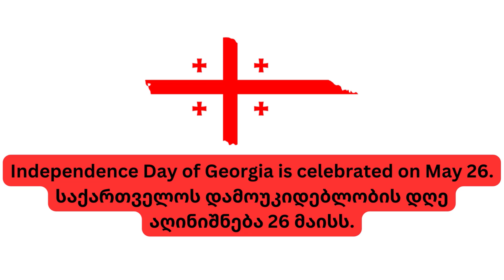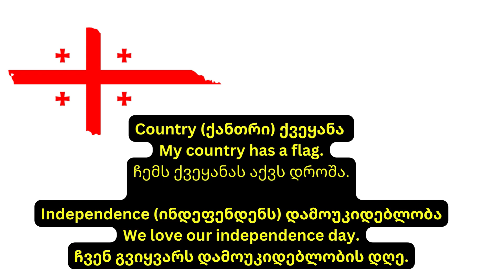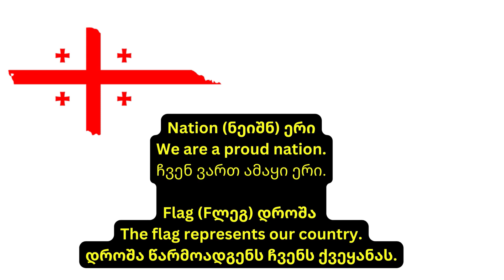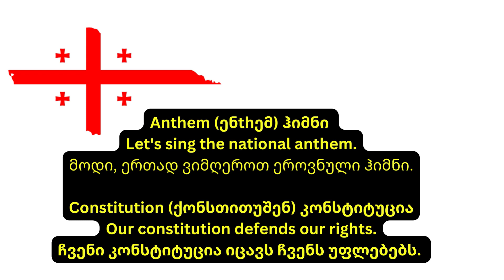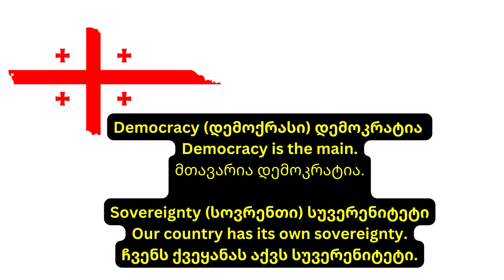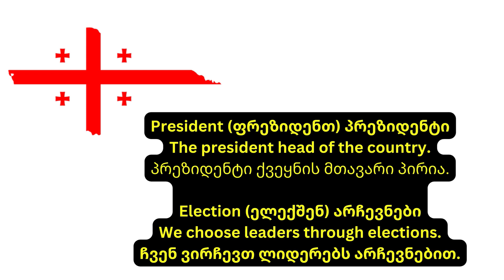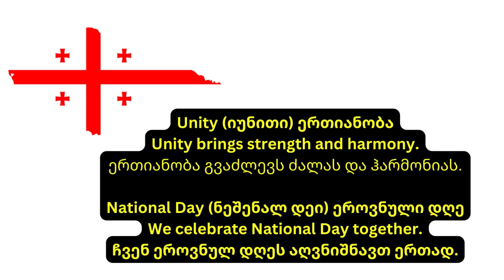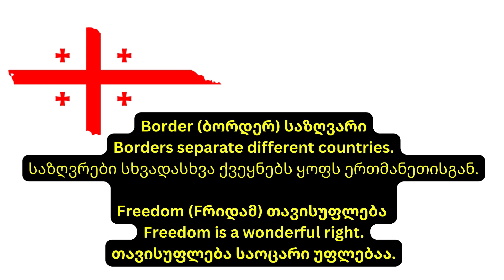ინგლისური სიტყვები - დამოუკიდებლობის დღე